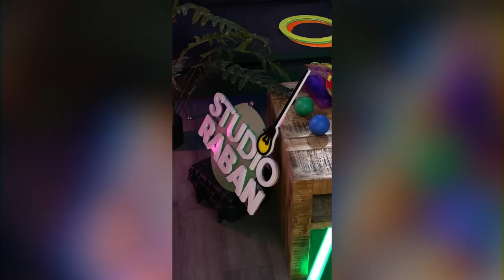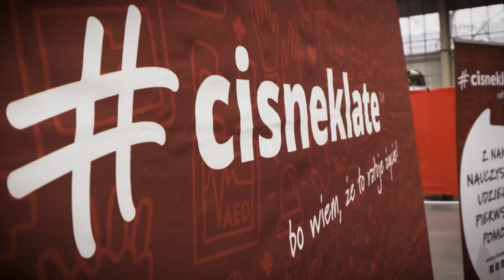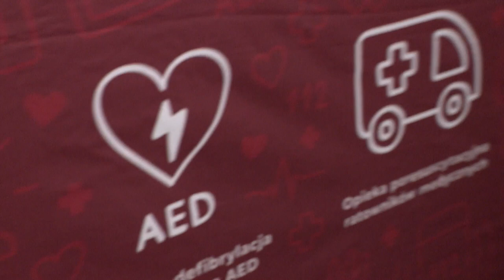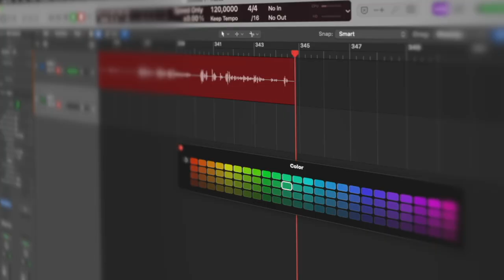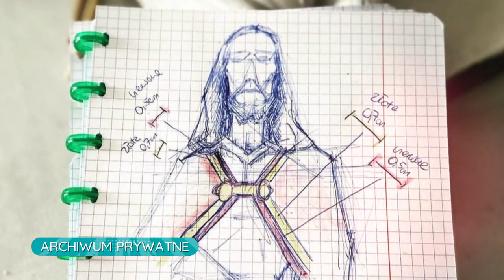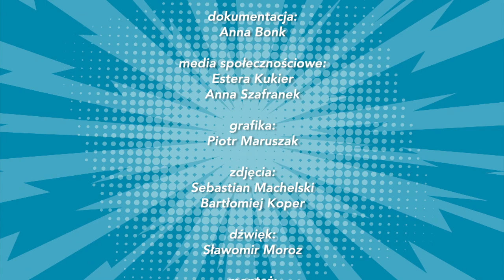OCZAMI DZIECKA 👶🏻🤹🏻‍♀️🎉 | 3.06.2023 | Studio Raban | Goście: Piotr Krawczyk, Jacek Piotrowicz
🥳👶🏻🎉  Chcemy zobaczyć świat oczami dziecka i dorosłego, dlatego zanurzymy się w atmosferę cyrku i zabawy, a później dotkniemy trudnej historii Jacka z domu dziecka. Odwiedzimy rodzinną stolarnię Rybów, gdzie dorośli przygotowują dzieci do przejęcia rodzinnego interesu. Spotkamy się także z medykami, którzy niezależnie od wieku - uczą jak pomagać. Na koniec posłuchamy utworów ze świata wspomnień i tych, które dzisiaj tworzą naszą teraźniejszość. Dowiemy się co widzą dzieci, a czego nie potrafią dostrzec dzisiaj dorośli. Zastanowimy się, co jeśli moglibyśmy cofnąć czas i spojrzeć na swoje życie przez pryzmat beztroski i dziecięcych pragnień? Pokażemy też, jak ważne jest zdobywanie wiedzy, która kiedyś może uratować czyjeś życie. 🎉

💚 Nasi goście: Piotr Krawczyk, Jacek Piotrowicz